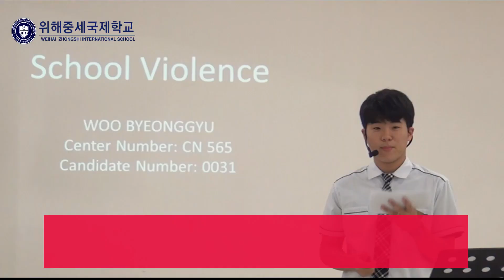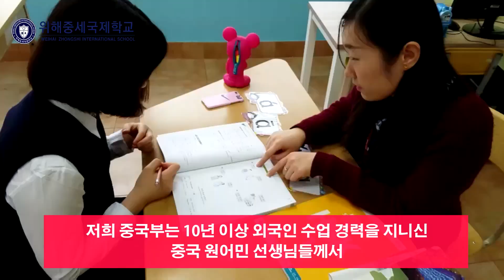위해중세외국인학교 소개영상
17년도에 제작된 위해중세외국인학교 소개영상입니다.
오늘도 행복한 하루 되세요. 감사합니다.